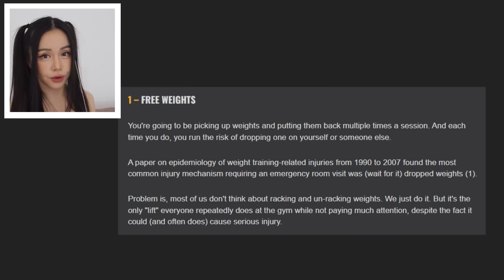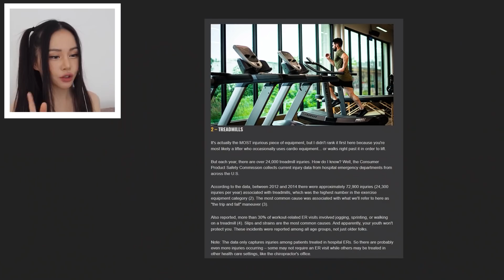this is why you avoid the gym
Gym fails and memes that you need to watch! Hope you enjoy!